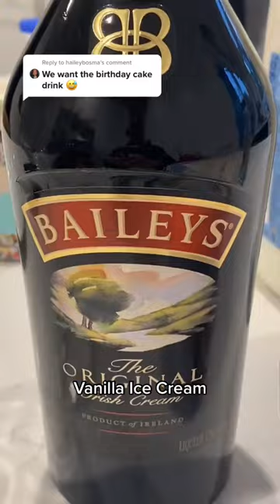Birthday Cake Cocktail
so yummy!